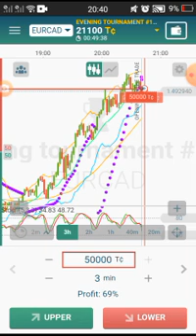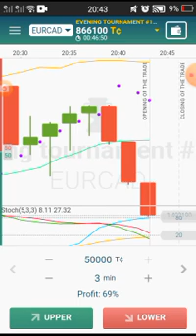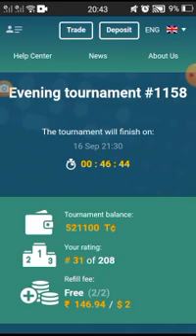October 24, 2021